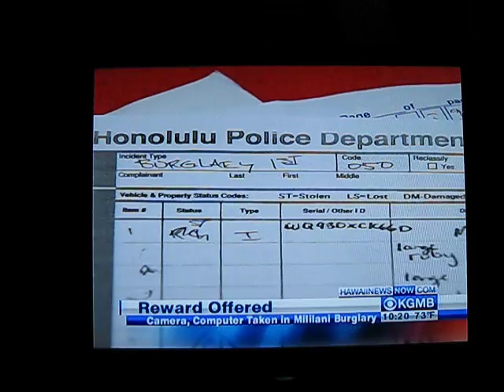Reward for return of stolen photos of deceased baby Vincent Stringer. Dec. 9 theft of laptop/camera.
A $1500 reward is being offered for the return of photographs and videos of 18 months old Vincent Stringer that was on a laptop and camera that were stolen from their Mililani home on Thursday, December 9. Vincent Stringer died last month on November 20. Please call: Kapahulu Bible Church at 734-3727, or 741-1335 to arrange for the return. No questions asked. Thank you.